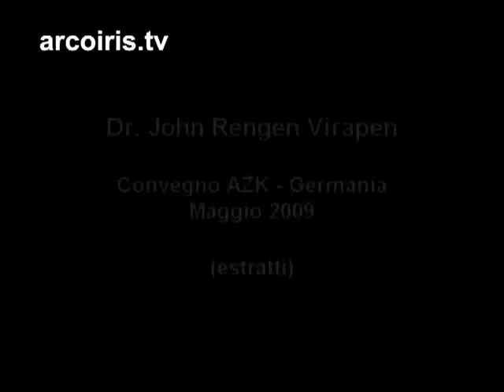Ex Dirigente Farmaceutico fa delle confessioni shock!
Un ex dirigente di un'azienda farmaceutica rivela dei retroscena pazzeschi!